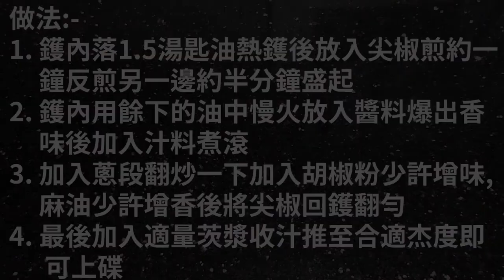煮提 cook Ep 496 豉汁煎鑲尖椒{{有字幕 X 豉汁調配分享 X 惹味無窮 X 片尾有材料用量及做法文字講解}}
有字幕 X 豉汁調配分享 X 惹味無窮 X 片尾有材料用量及做法文字講解!